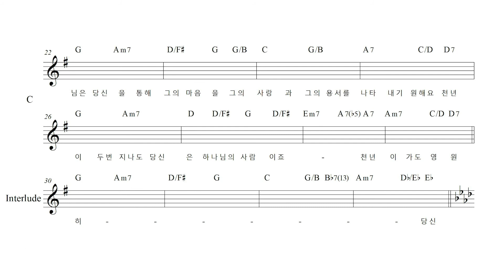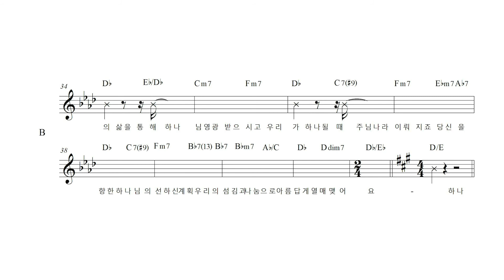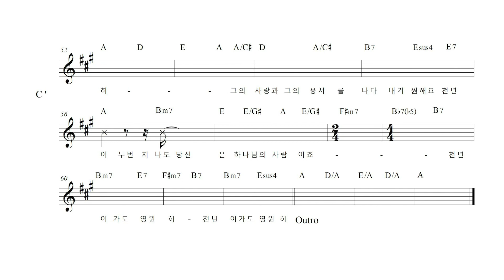[MR 어썸케이] 천년이 두번 지나도 MIDI MR, 코드보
어썸 케이 씨씨엠
러브의 '천년이 두번 지나도'
MIDI MR과 코드보 입니다.